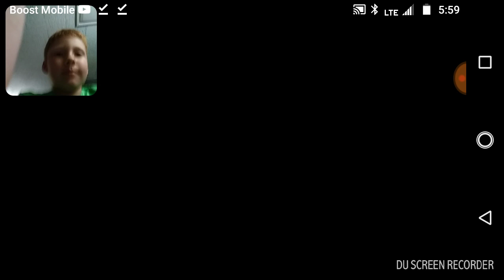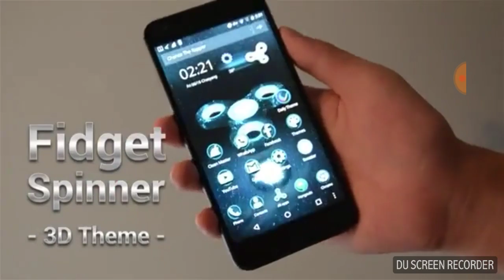Geometry dash meltdown get triggered